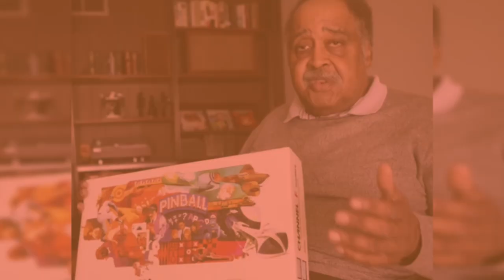28 Days of Black History - Huey P. Newton